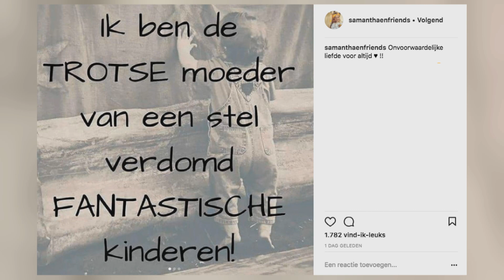Barbie mist zoontje Milano enorm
Samantha de Jong. oftewel Barbie, krabbelt na een moeilijke periode langzaam weer op, al is het gemis van haar zoontje die bij haar ex Michael in Spanje woont groot.